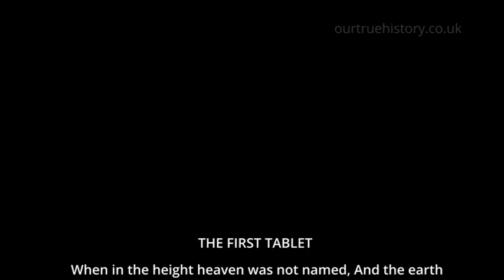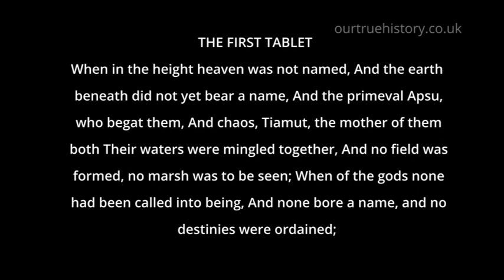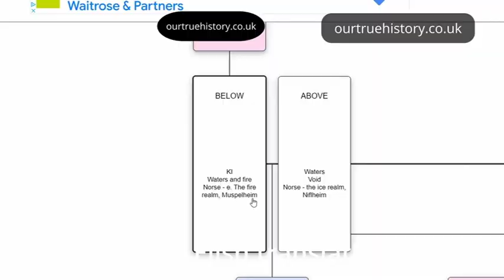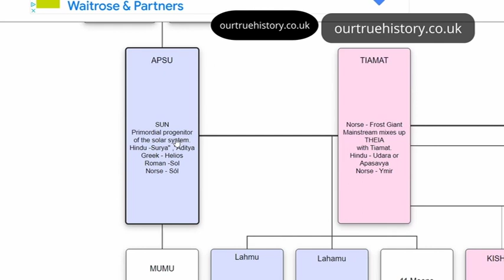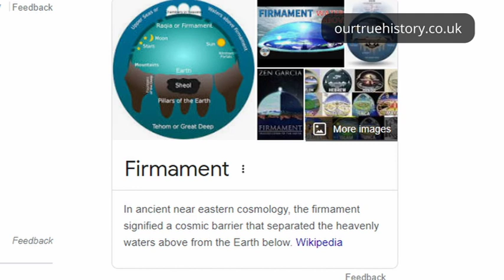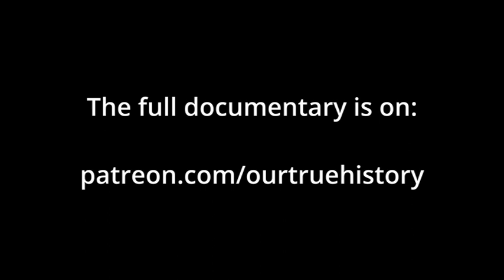How the Anunnaki knew about our Solar System, OUR TRUE HISTORY, NIBIRU, TIAMAT, ALIENS, GODS, SUN